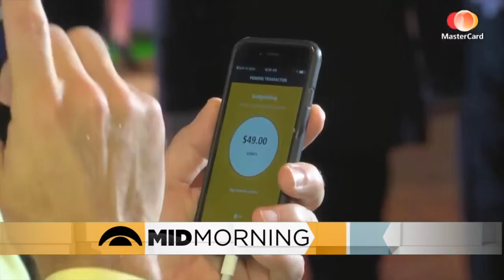MasterCard Tests Out Selfie Payment Method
MasterCard is testing out a method of payment that would allow one to use a selfie instead of a password, Esme Murphy, Jason DeRusha, Kylie Bearse and Matt Brickman report (3:22). WCCO Mid-Morning – Oct. 21, 2015